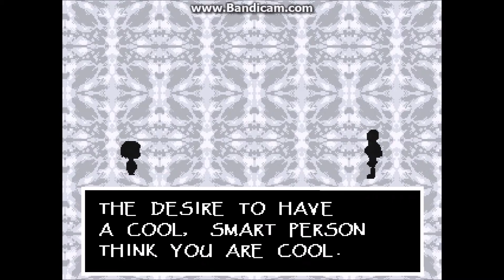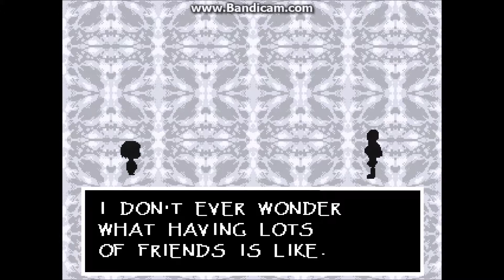Undertale ep5: Neyehehehehehe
join some servers we play on  mc.hypixel.net  us.mineplex.com and if you want to join some a garry's mod  server its milatiyrp cooldownrp  chickennugget/silent_assassin2 and chickennugget play on the server a lot and they have a custom class called supersoldier